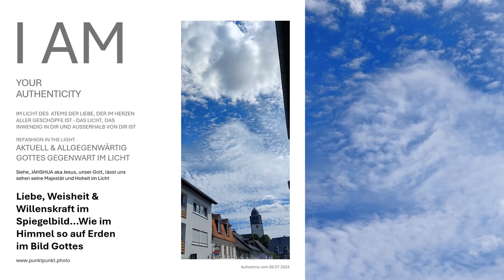Gottes Herrlichkeit sehen von Angesicht zu Angesicht mit Gott vereint im Licht im Bild Gottes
Sie sehen die Liebe, Weisheit & Willenskraft im Spiegelbild...Wie im Himmel so auf Erden im Bild Gottes